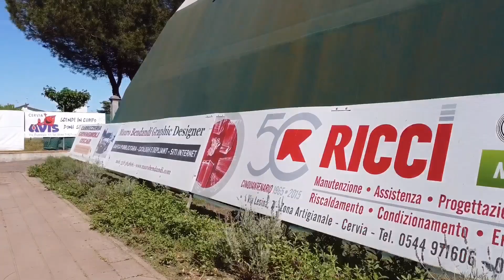Pol 2000 dal Mavic Mini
..riapertura Pol 2000 al dopo quarantena  9 Maggio 2020